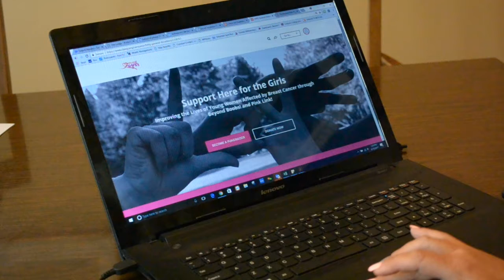Randstad is Here for the Girls! Thank you so much!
Randstad is Here for the Girls, helping us improve the lives of young women with breast cancer through Beyond Boobs! (in-person support) and Pink Link (online support)! We appreciate you! Get to know us at hereforthegirls.org.